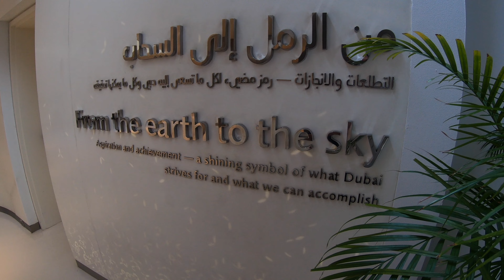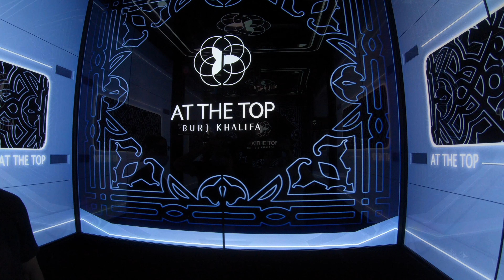At the top BURJ KHALIFA - Dubai 4K!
Inside the Burj Khalifa, Dubai, UAE and Dubai Mall.